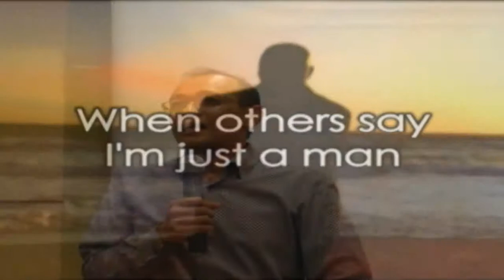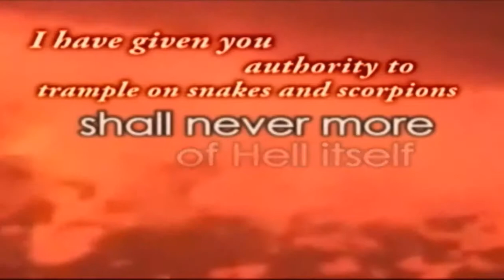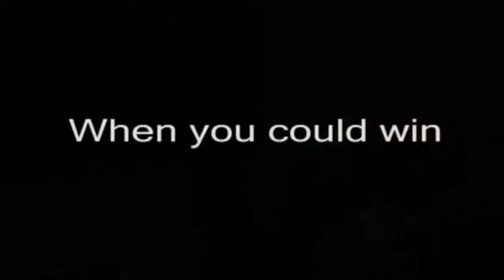Upon This Rock | Live His Purpose Ensure Your Destiny